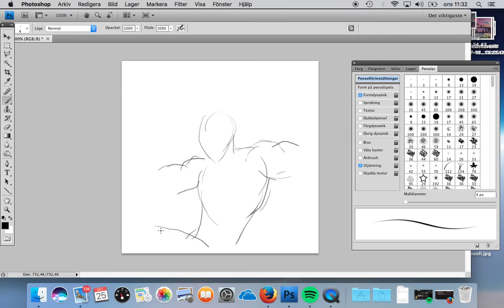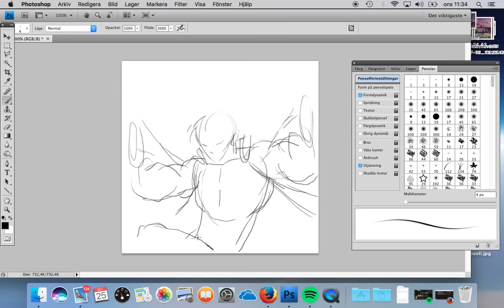Drawing art photoshop training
First time screen recording using Photoshop and Wacom tablet. Action pinup pose of character owned comicbooks by mariotoroart.

Creating science fiction and fantasy art for some time and this character is taken from the STHLM: Utopia arc.